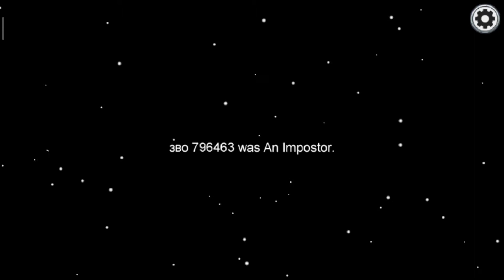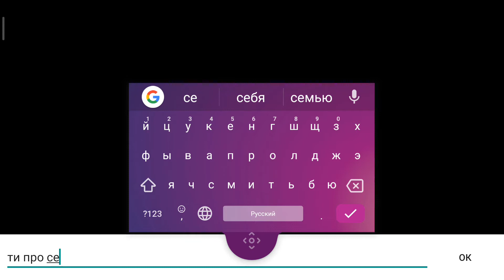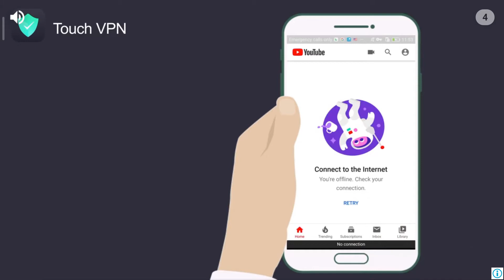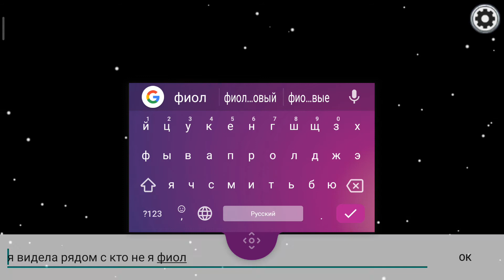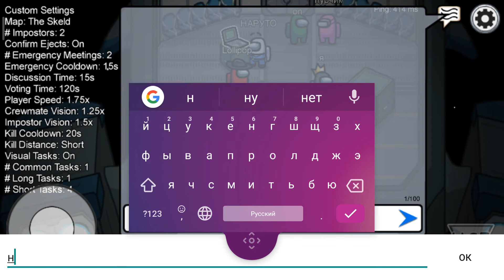Амог ас как затролить придателя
Коротка о моей удачи